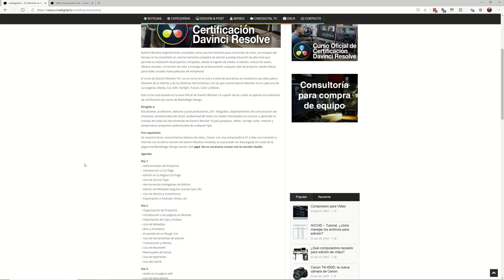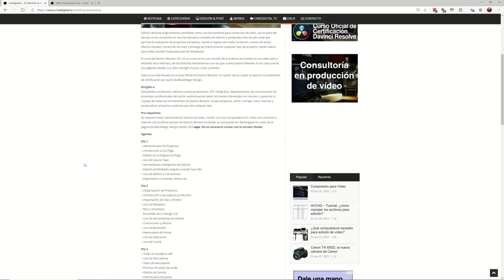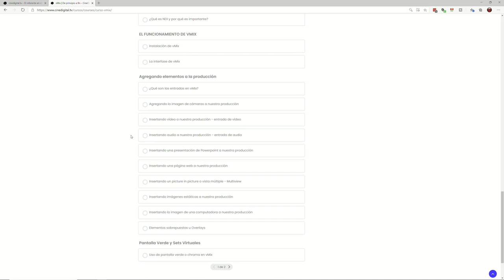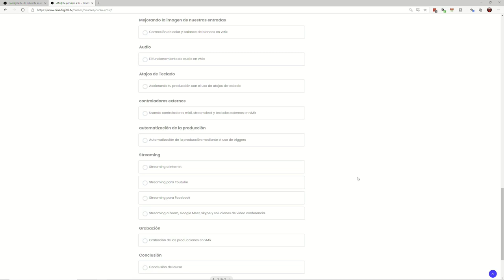Curso Oficial de Certificación Davinci Resolve y curso vMix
Hoy platicamos acerca de las dudas sobre el Curso Oficial de Certificación en Davinci Resolve y el nuevo curso sobre vMix.